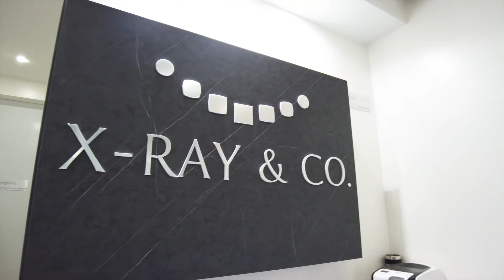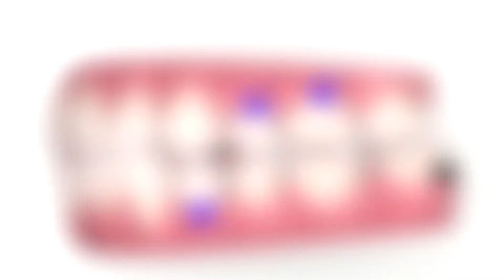DENT & CO | Dentista especialista en estética dental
La Clínica Dent & Co. protagoniza el segmento del Socio del Día. Debe su existencia a la  doctora Andrea Guerra, una profesional especializada en México, Chile y Estados Unidos. Su pasión por la ortodoncia le llevó a fundar la Clínica Dent & Co.

Conozca mejor a nuestro Socio del Día en Facebook como y en Instagram como @dentandcoec. Para contactos y agendamiento de citas llame a los teléfonos 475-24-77 y 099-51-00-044. Dent & Co. se encuentra en esta dirección: Avenida Mariana de Jesús OE7-02 y Nuño de Valderrama, Edificio CitiMed, Consultorio 310.